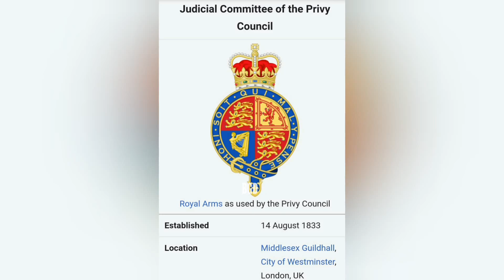Vybz Kartel Appeal, England Privy Council Questions & Answers